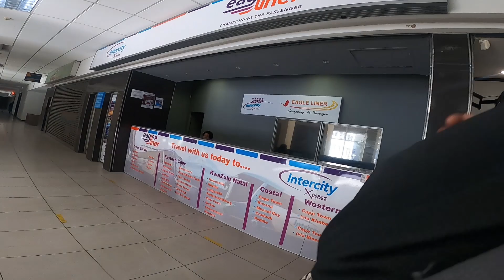When i used my ADHAAR CARD in Capetown | South Africa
First time ever, i used my Adhaar card in foreign country and it worked. I used it as identification proof in capetown, South Africa.

I will be travelling from Cape town to Johannesburg.

Check video to know more.